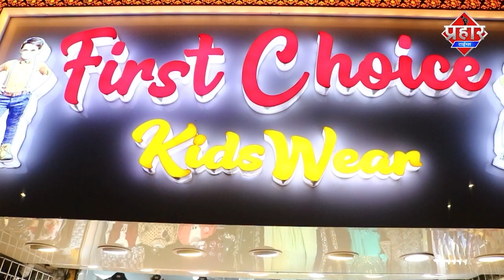Mumbra बाईपास पर ट्रक ने दो लोगो को कुचला हुई मौत || Islamuddin Khan || Prahar Times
Mumbra बाईपास पर ट्रक ने स्कूटी सवार दो लोगो को कुचला हुई मौत || Islamuddin Khan

Mumbra बाईपास पर ट्रक ने स्कूटी सवार दो लोगो को कुचल दिया घटनास्थल पर ही दर्दनाक मौत हो गई